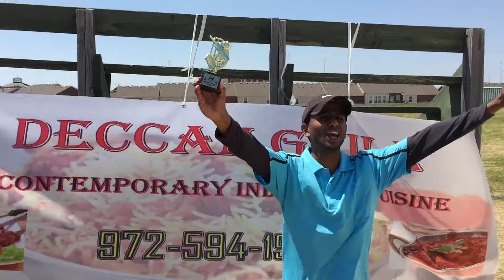8th ICI tapeball Deccan grill tournament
Irving Patriots - Man of the match 2 overs 7 runs 2 wickets 2 run outs.